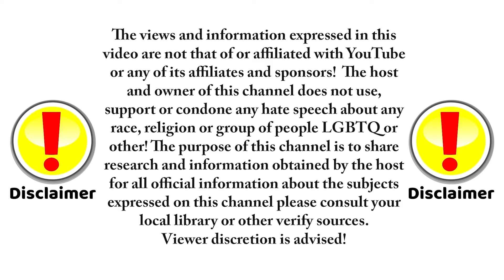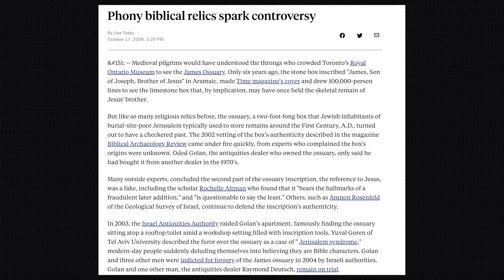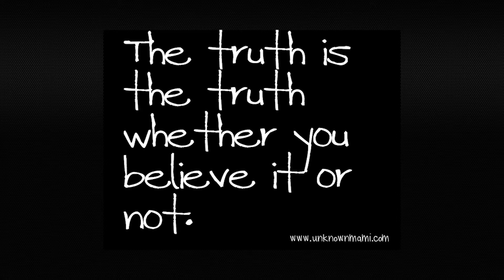2of2 For The Apologetics